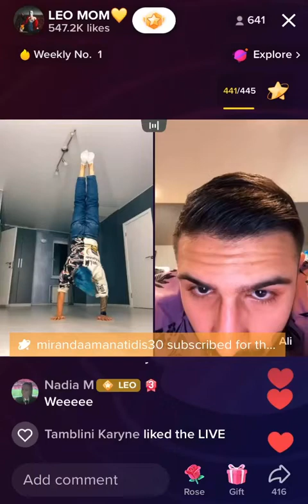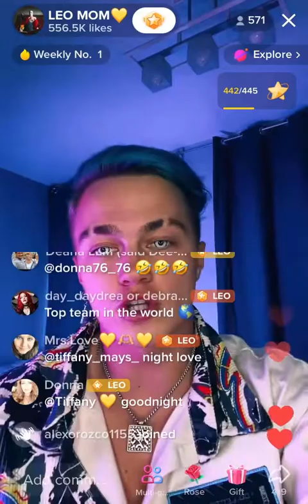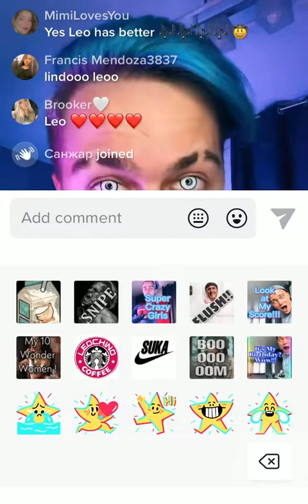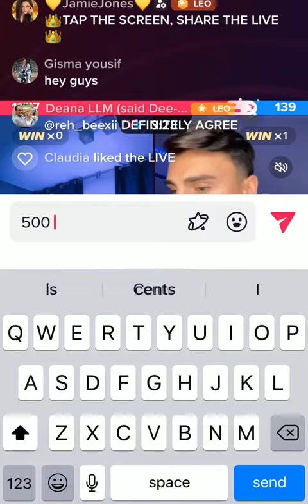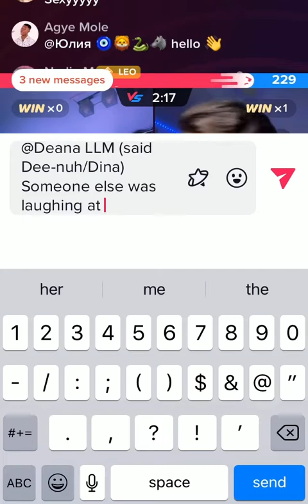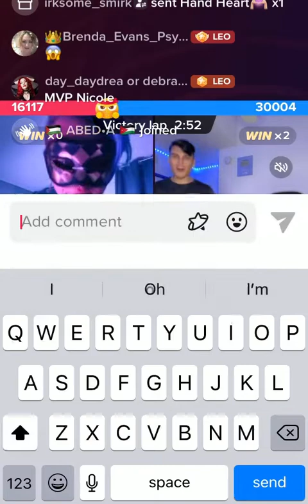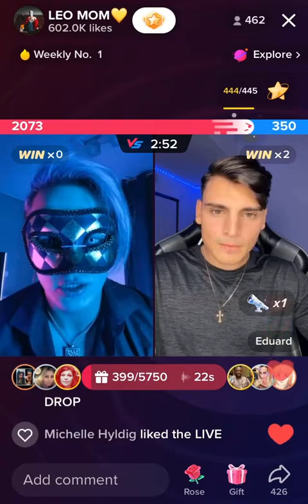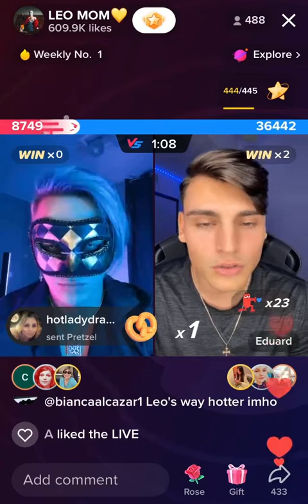1.Leo Vs Eduardo 3rd of NOV 2022 🥰